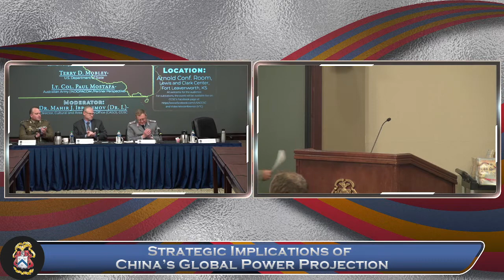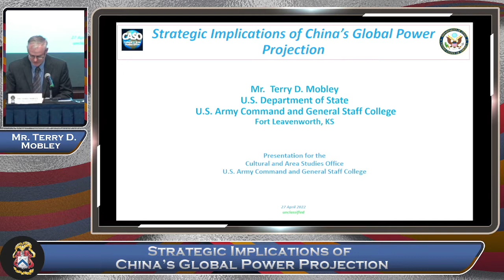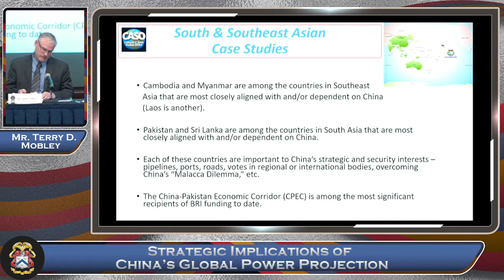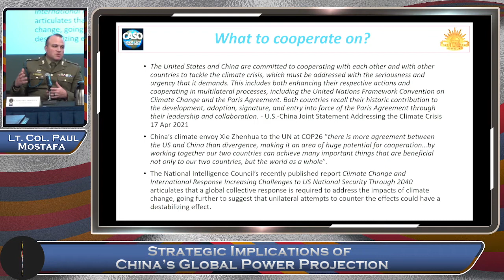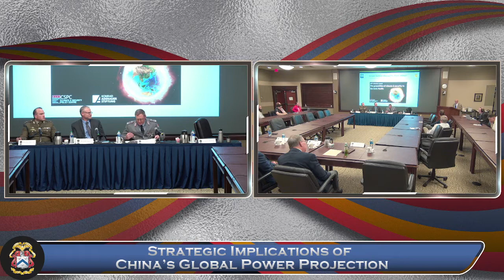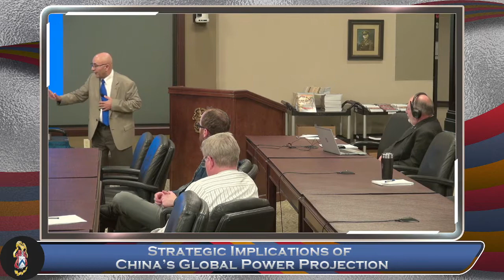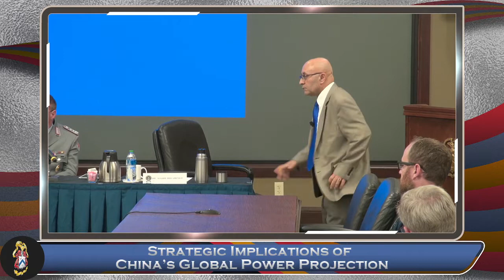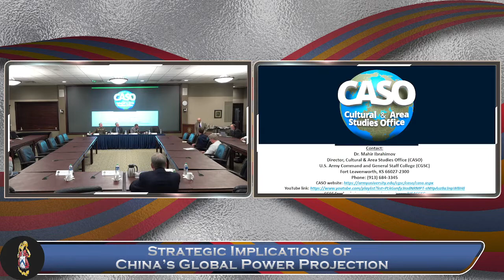Strategic Implications of China’s Global Power Projection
WED 27 APR 2022,
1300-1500 CT, Arnold Conf. Rm, Lewis and Clark Center, FtLv KS
Opening Remarks: Dr. Jack D. Kem, Dean of Academics, U.S. Army CGSC and Chief Academic Officer, Army University
Moderator: Dr. Mahir J. Ibrahimov (Dr. I.), Dir., CASO, U.S. Army CGSC
Panel Members:
Col. Michael G. Kopp, German Army
Mr. Terry D. Mobley, U.S. Department of State
Lt. Col. Paul Mostafa, Australian Army